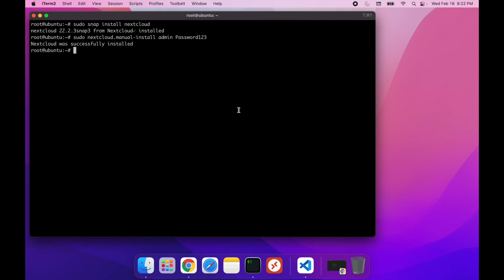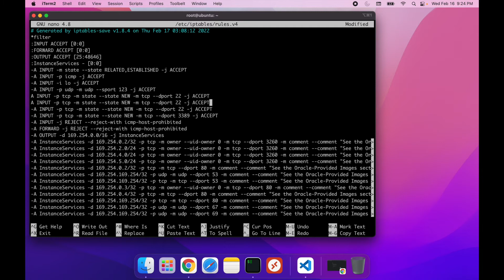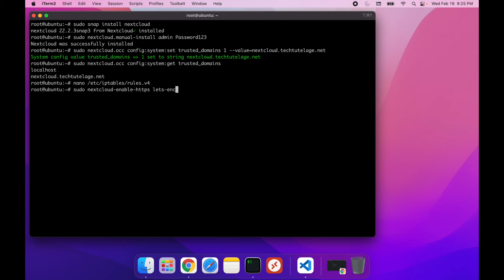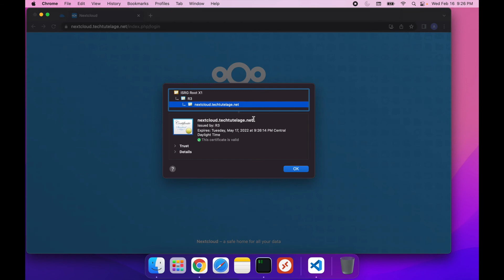How to Install Nextcloud with Let's Encrypt SSL certificate on Ubuntu Server under 5 minutes.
If you want to take full control of your data, you should check out Nextcloud file sharing and collaboration server. In this video I will teach you how to install it on you own  Ubuntu server.

- Install Nextcloud
sudo snap install nextcloud

- Make admin account
sudo nextcloud.manual-install ADMINUSER PASSWORD

- Add Trusted Domains
sudo nextcloud.occ config:system:set trusted_domains 1 --value=YOUR.DOMAIN.HERE

- Open firewall ports in /etc/iptables/rules.v4 add two lines below:
iptables -I INPUT -p tcp -m tcp --dport 443 -j ACCEPT
iptables -I INPUT -p tcp -m tcp --dport 80 -j ACCEPT

- Reload iptables running config
iptables-restore '‹' /etc/iptables/rules.v4

- Set SSL
sudo nextcloud.enable-https lets-encrypt

 - To renew SSL
sudo snap refresh